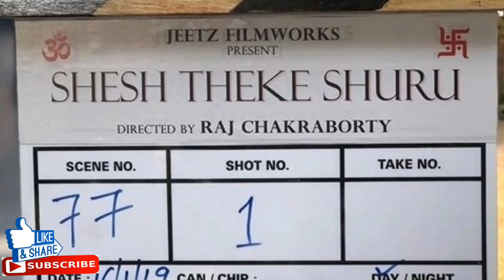Jeet and koel coming back together | জিত ও কোয়েলের নতুন মুভি ঈদে রিলিজ করবে | sesh theke shuru movie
bondhura ei video ti te dekhano hoyechhe ovineta jeet and koel er natun movie somporke.